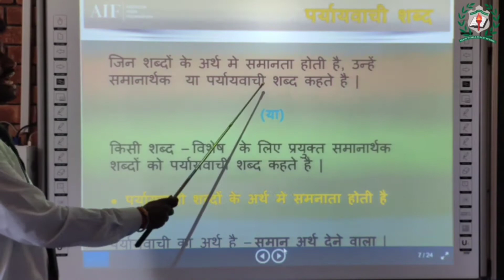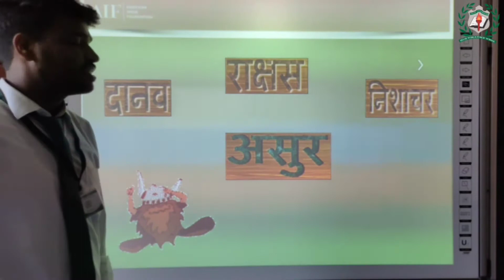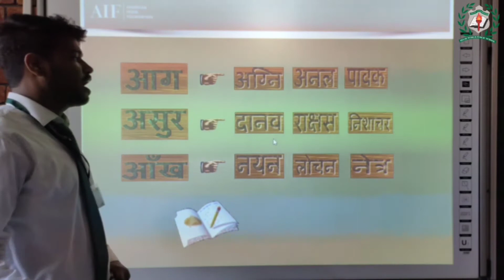कक्षा:-७ पाठ:-६(पर्यायवाची)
अध्यापक